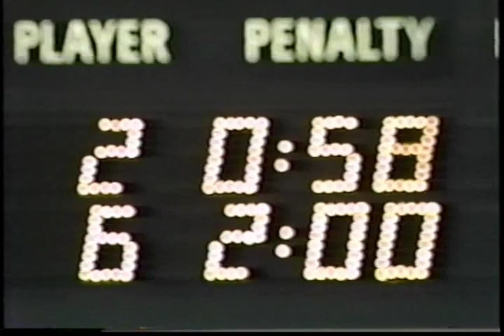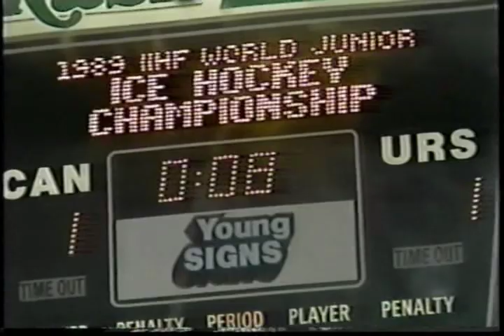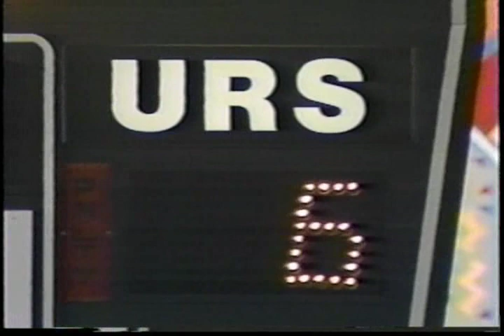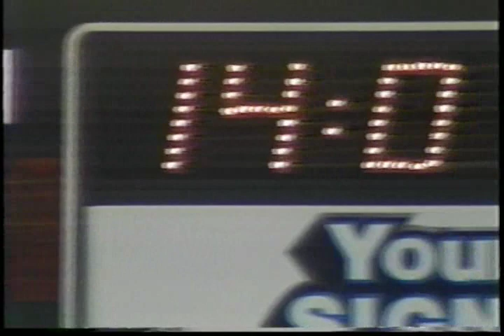WJC. USSR vs Canada [1989.01.04]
in 1988, head coach of CSKA and the national team of the Soviet Union Viktor Tikhonov, create a new link Mogilny, Fedorov, Bure. Many experts saw this trio known heirs of the preceding sections, such as Mikhailov, Petrov, Kharlavmov and Makarov, Larionov, Krutov

Also for the national team Sovetsvkogo Union played such famous players as Sergei Zubov, Dmitri Yushkevich, Roman Oksyuta and Dmitri Khristich.